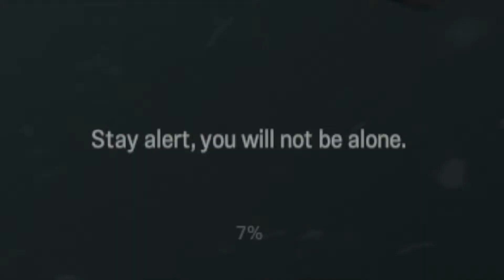MADISON M'A FAIT CRIER AU MEURTRE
Je n'ai aucunement peur des jeux d'horreur...